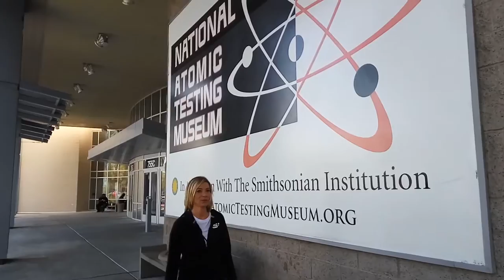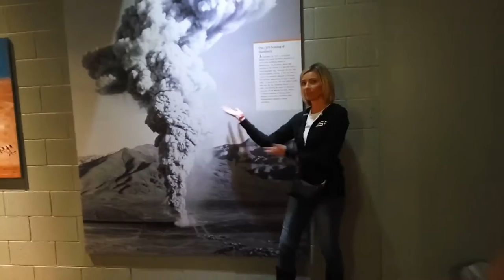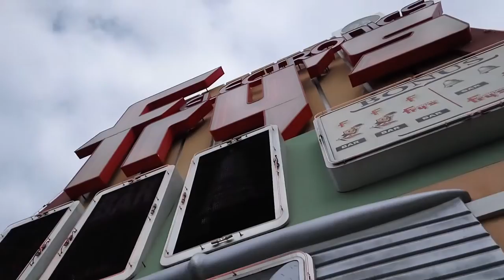Las Vegas Atomic Testing Museum - We Take You Inside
Before Las Vegas as Sin City, it was the Atomic City. The Nuclear Test site just outside of Las Vegas was a spectacle to behold in the early '50s. Tiffany and I tour the Atomic Testing Museum in Las Vegas and get a first-hand look at a blast from the past. #100

10 Thrilling Ways to Move Around in Las Vegas!
💯Social Media Links 💯
My Gear and Equipment
Audio Recorder
Mic 1
Mic 2
Studio Recorder
Pelican Case
Phone Gimbal
©All uploads are the property of Life in Las Vegas This video is not to be reproduced or re-uploaded to YouTube without prior authorization. The original YouTube video Maybe Distributed or Embedded on Websites or Social Media, No Permission Needed.